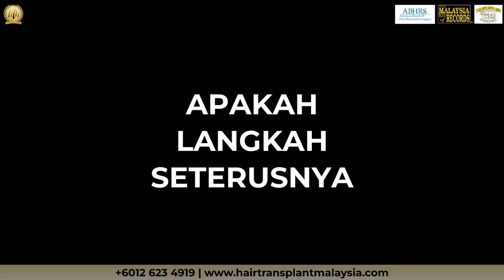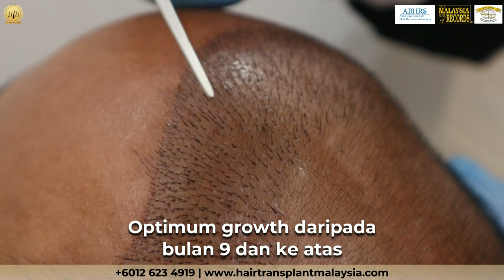APA YANG ANDA PERLU LAKUKAN SELEPAS SMART™ FUE TANAM RAMBUT | SMART™ FUE HAIR TRANSPLANT